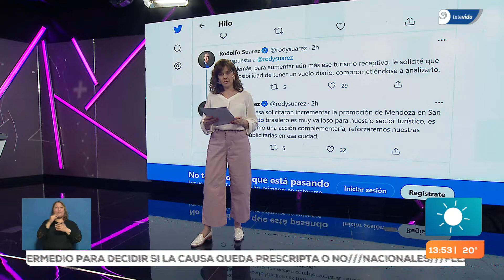Cambio de temporada: ¿La ropa está será barata?